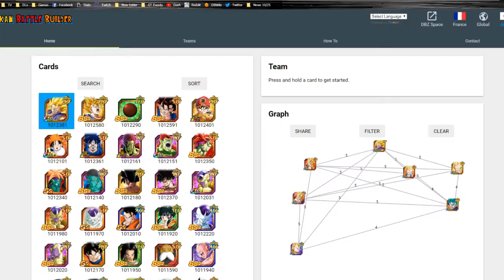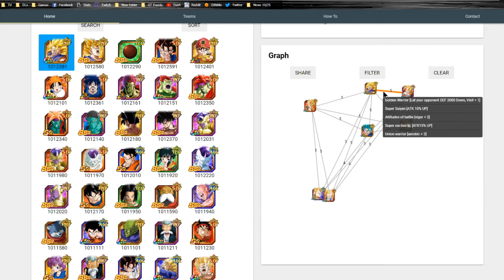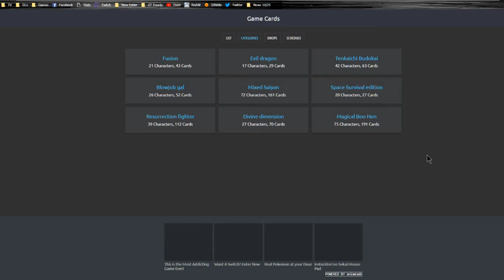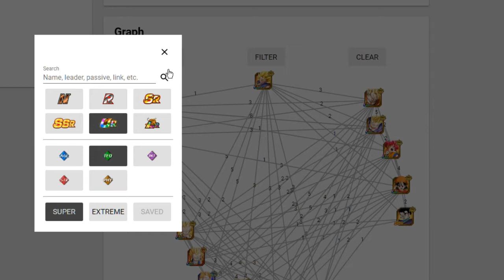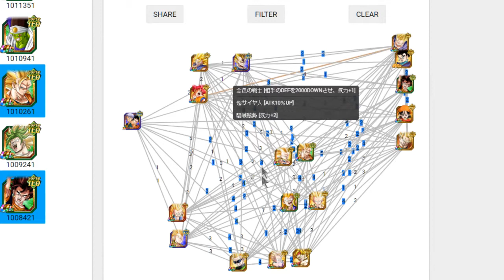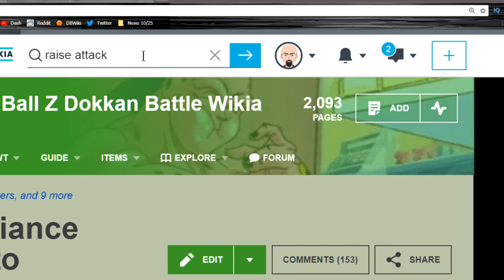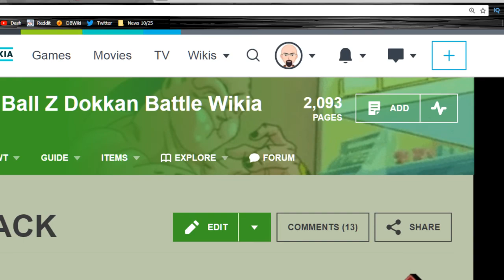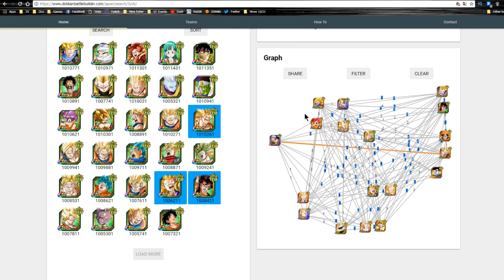PHY Super Vegito Team Building || DBZ Dokkan Battle